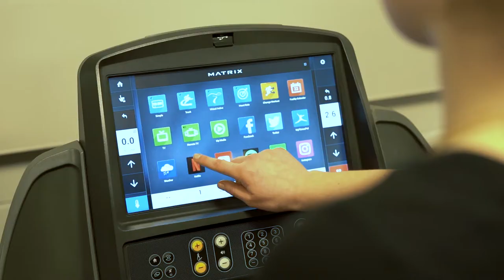Welcome to Chichester College Gym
Meet the team and take a look around gym.